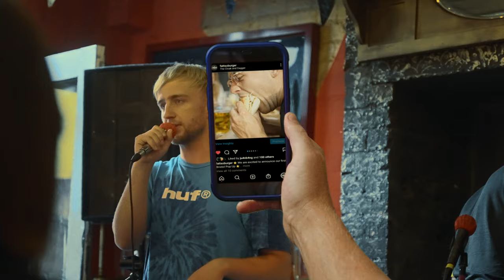It's Zac | Open Mic Freestyle | Music Video Effects | JOST Explore | Sony A7SIII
🎤 Zac Waterstone, an up and coming UK MC and music artist... and close friend spontaneously took over an Open Mic Night in the South West city of Bristol. 🎤

Bristol has one of the best music scenes across the UK, independent artists like Zac are the reason for this vibrant, underground music scene. ✅

🎥 Neither the video shoot, edit or freestyle was a planned event... sometimes leading to spectacular occasions, such as this one. 🎤

Thank you to everyone who showed Zac and Fattso Burger love... It was a great evening, with great food, great music and great people. ❤️

Music video effects inspired by _BRTHR_ ... Lyrical Lemonade ... Gibson Hazard and many more creatives out there 🔥